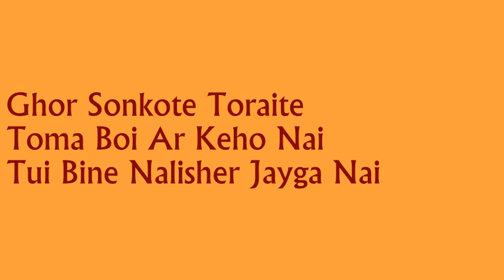Tui Bine Nalisher Jayga Nai ~ Al Amin || তুই বিনে নালিশের জায়গা নাই ~ আল আমিন